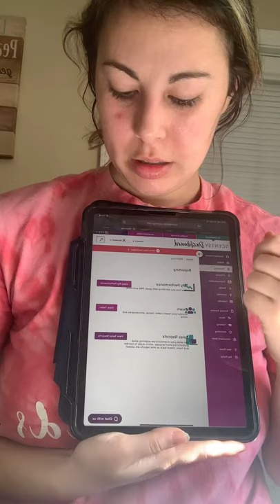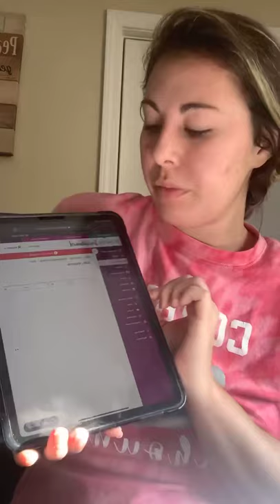Scentsy team leader video.. do’s and dont’s❤️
Scentsy Director encouraging my team!